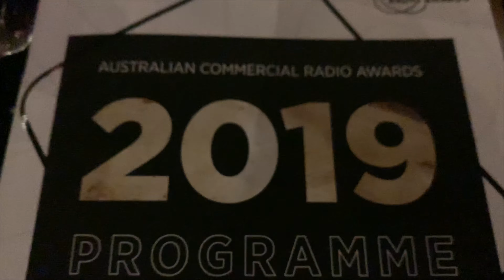ACRAS 2019 (Australia Commercial Radio Awards)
ACRAS 2019 happened over the weekend, what an incredible honer for Ryan Khay for winner BEST DIRECTOR!
We couldn’t have been more prouder 😍😍
I also got to hang out with a couple of people you might know!...Socials always below.